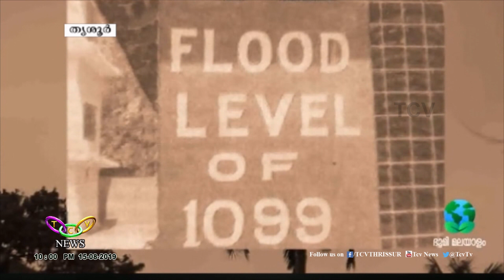പ്രളയാനുഭവങ്ങൾ പങ്കുവെച്ച് ചിത്രൻ നമ്പൂതിരിപ്പാട് | TCV Thrissur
മൂന്ന് പ്രളയാനുഭവങ്ങള് ജീവിതത്തില് മുന്നിലൂടെ കുത്തിയൊലിച്ച് കടന്നു പോയതിന്റെ അപൂര്വ്വ സ്മരണകളാണ് വിദ്യാഭ്യാസ വിചഷണനായ ചിത്രന് നമ്പൂതിരിപ്പാടിനുള്ളത്. 1924ലെ പ്രളയം ഈ നൂറാം വയസിലും ഇദ്ദേഹത്തിന്റെ ഓര്മ്മകളില് നിറഞ്ഞു പെയ്യുന്നുണ്ട്.